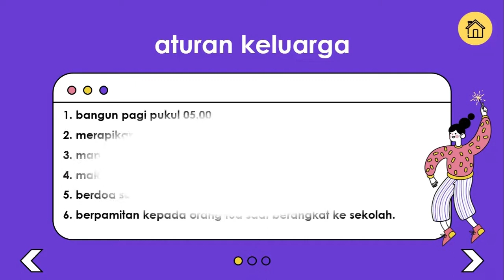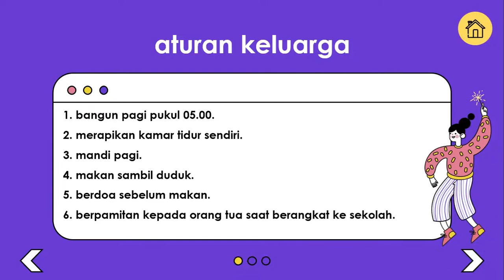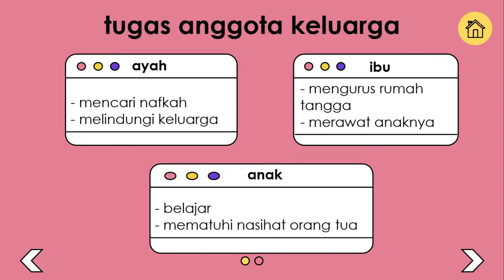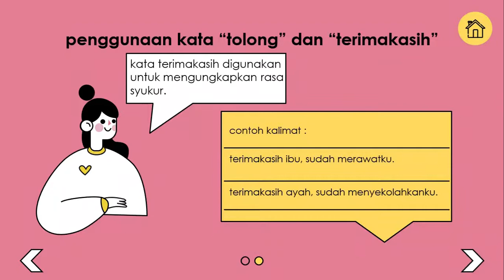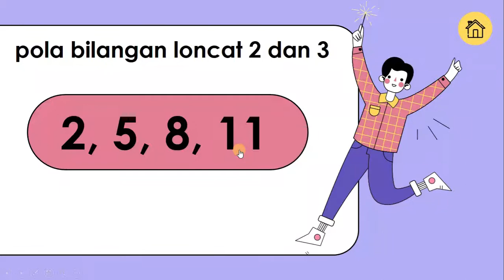PJJ Tematik Kelas 1 - Tema 4 Sub Tema 2